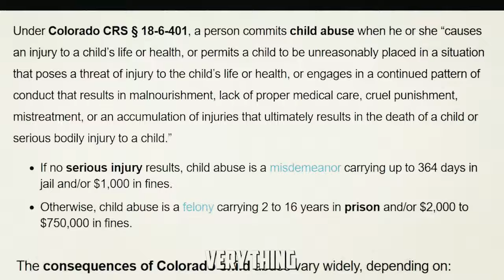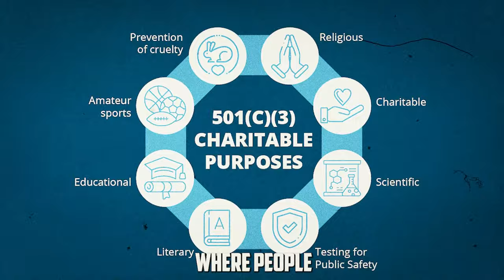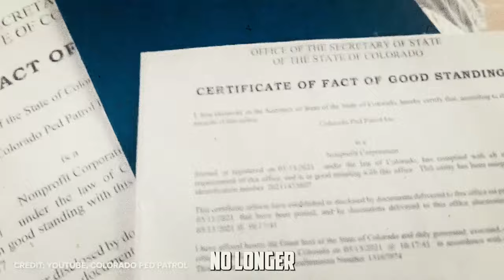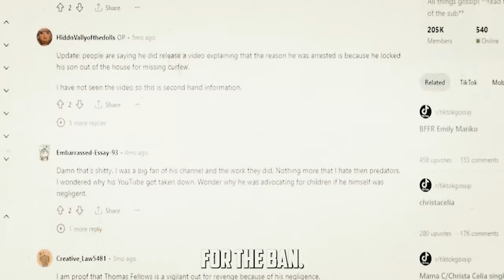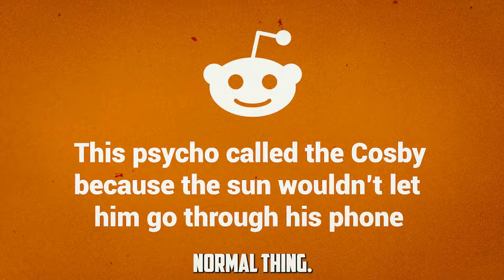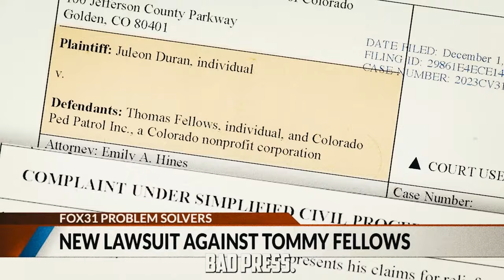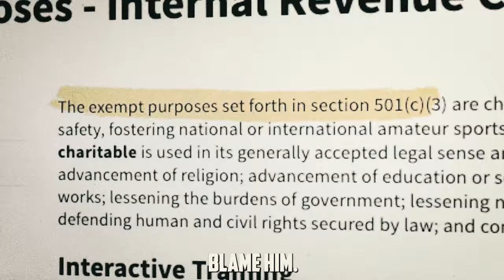Rise and Fall of Colorado Ped Patrol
In this captivating video masterpiece titled "Unveiling the Rise and Fall of Colorado Ped Patrol," we embark on an eventful journey that delves deep into the intriguing story of the renowned Colorado Ped Patrol. Join us as we explore their remarkable beginnings, unexpected challenges, and ultimate downfall. Prepare to be captivated as we uncover the rise of Colorado Ped Patrol and their unwavering dedication to keeping the streets safe. Witness their tireless efforts in maintaining pedestrian safety, promoting community well-being, and fostering a sense of unity throughout Colorado. However, as the story takes a dramatic turn, we also shed light on the challenges that led to their decline. Discover the heart-wrenching trials faced by the Colorado Ped Patrol, which ultimately tested their resilience and endurance. Throughout this cinematic adventure, we showcase the beauty of Colorado's landscapes, the strength of its communities, and the intricate dynamics of a dedicated group working towards a common cause. Join us on this emotional rollercoaster as we present never-before-seen footage, exclusive interviews, and expert analysis to portray the rise and fall of Colorado Ped Patrol in a truly unparalleled manner. Prepare to be moved, inspired, and left with a profound understanding of the human spirit and the power of community. Don't miss out on this thought-provoking documentary, which also serves as an important reminder of the need to adapt, overcome challenges, and push boundaries in the pursuit of progress.